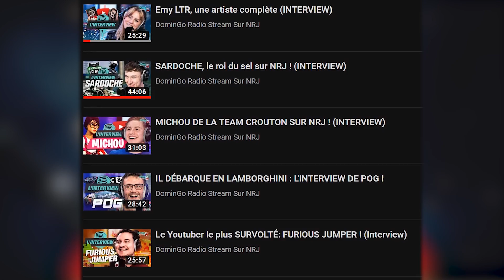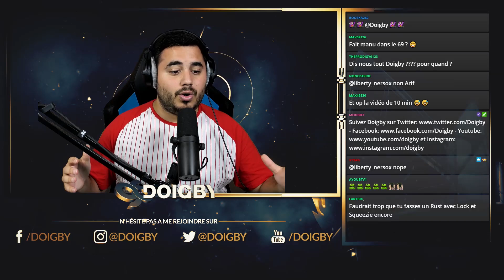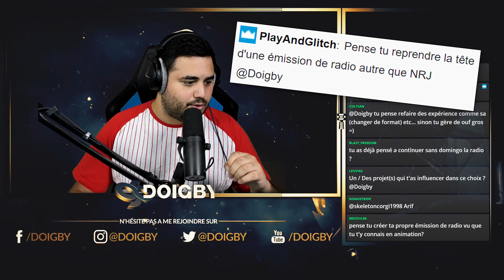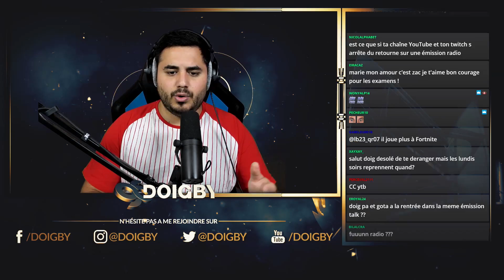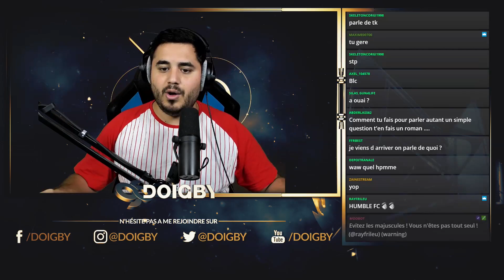NRJ C’EST FINI ! PARLONS-EN #2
💙 → Je vous explique pourquoi je quitte NRJ et répond à vos questions...
Dernière émission ce soir (30/06) avec comme invité Squeezie

🎵 → Musiques by Pandrezz